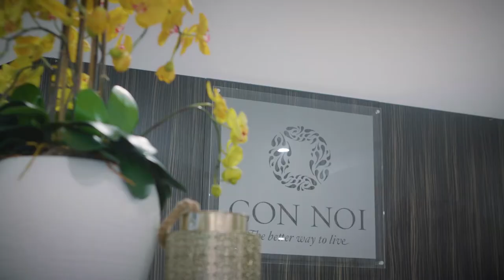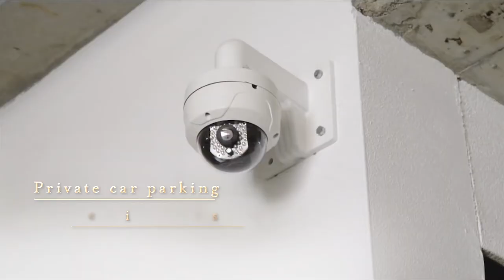Con Noi Apartments - Carindale - Retirement Village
Con Noi Apartments, Carindale, is a boutique Retirement Village, home to 45 beautiful 2-3 bedroom apartments.

The video introduces to you all the wonderful facilities and benefits of living at Con Noi.